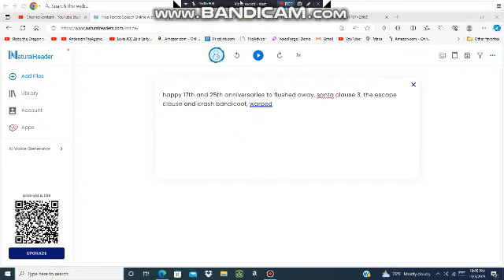Happy 17th and 25th anniversaries to Flushed Away, Santa Clause 3 and Crash Bandicoot: Warped.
Happy anniversaries to 1 video game and 2 movies.